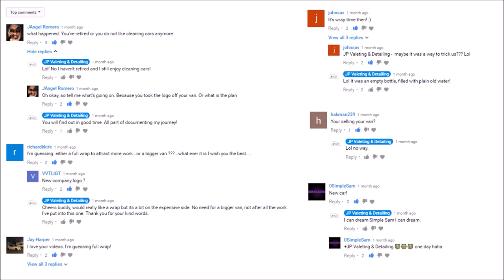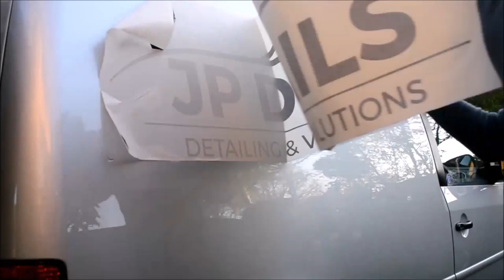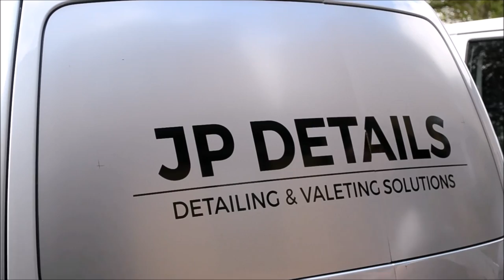A New Look For The Business. Welcome to JP Details!!!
The much anticipated Reveal Video following the 'Scrap The Design' Video a few weeks back. Today's video is the reveal of JP Details. I hope it lived up to your expectations and that I didn't disappoint!

Kranzle K7 HD 7/122
Kranzle K 1050 TS
Ford Petrol Q Series Generator
250L Baffled Water Tank
Gravitis Heated Car Blower
George Wet & Dry Vacuum
Gtechniq Essential Maintenance Kit
Rupes LHR15 Bigfoot
Rupes 75E Mini Duetto
Rupes iBrid
Rupes Swirl Finder Pen
Rupes Claw Brush
PureStar Duplex Drying Towel
Meguiars Last Touch
ValetPRO APC
Auto Finesse Spritz